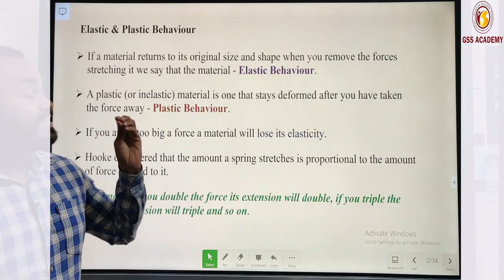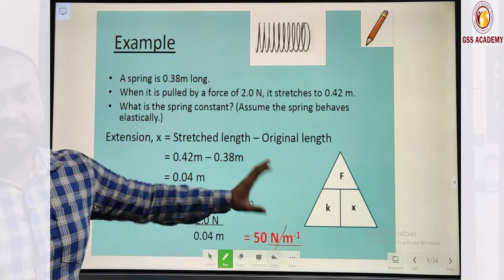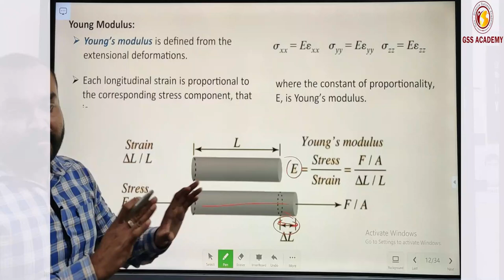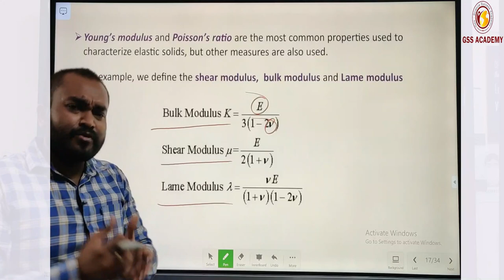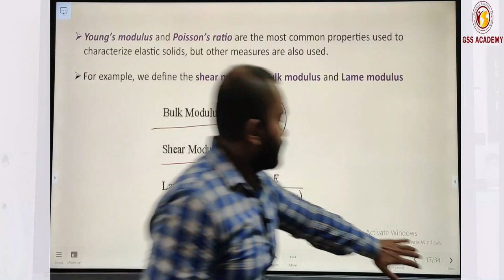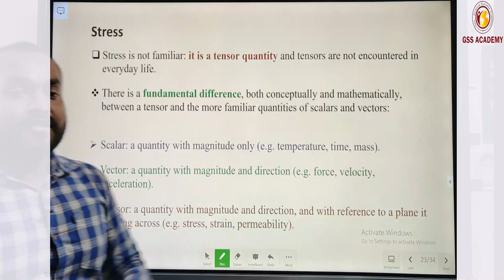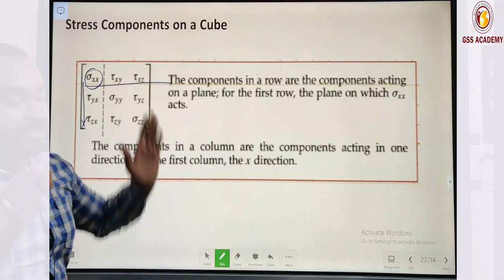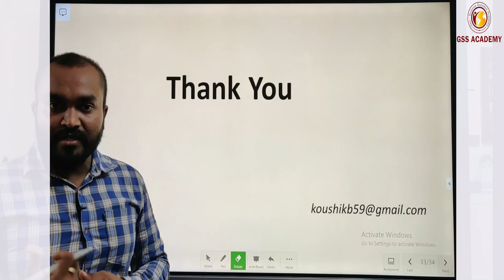Lecture 1 - Seismic Methods (Elastic properties of earth materials)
GSS Academy is a Geoscience based coaching institute running since 2013 and producing excellent results in the field of geology & geophysics in various national level examinations. The new session has been started.
The address for communication-
GSS Academy, Dehradun-248001